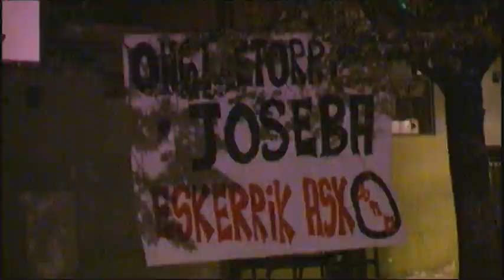BatGutxiago Joseba Esparza Txantrean berriz ere, 14 urte eta gero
Joseba Esparza Txantreako euskal preso politikoa aske gelditu zen atzo. 14 urte eta gero, berriz dago txantrearren artean.